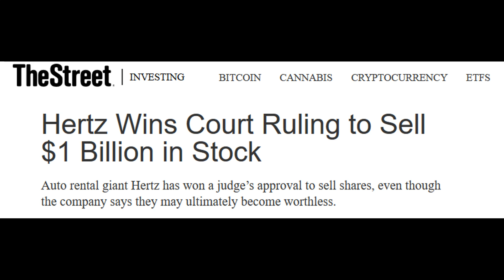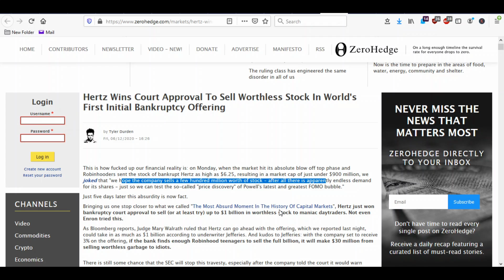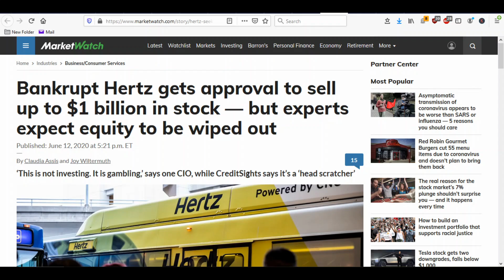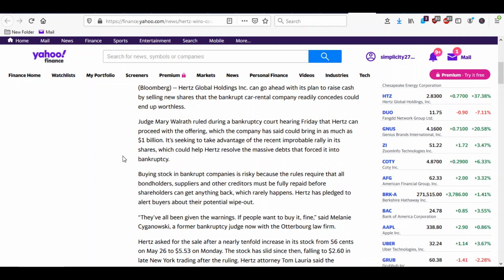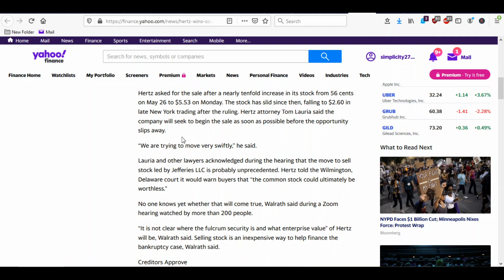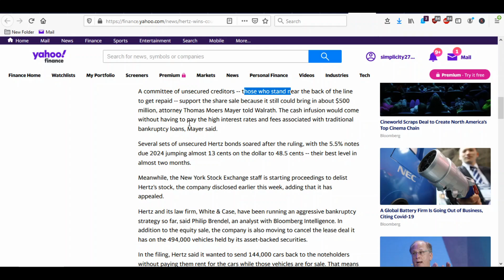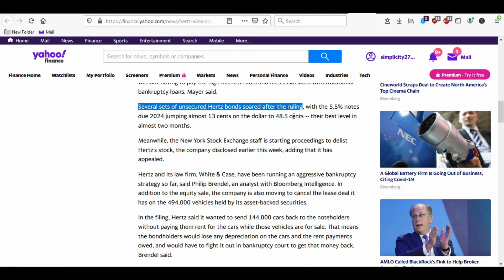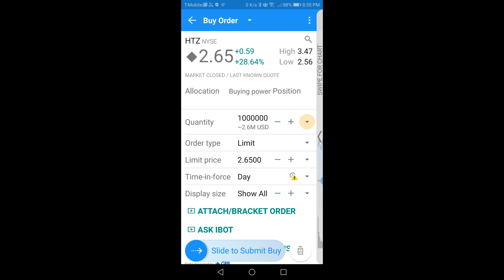Hertz Stock Sale of $1 Billion in IBO (Initial Bankruptcy Offering): Will Robinhood Traders Buy HTZ?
Hertz Stock Sale of $1 Billion in IBO (Initial Bankruptcy Offering): Will Robinhood Traders Buy HTZ? Hertz (HTZ) will be the first company in bankruptcy to offer more stock. They will be offering about 246 million shares and hope to get around $1 billion dollars to help pay for their bankruptcy instead of getting a higher interest Debtor In Possession loan that companies in Chapter 11 bankruptcy usually get. Hertz (HTZ) was also notified this week that it will be delisted from the NYSE. So how could Hertz offer almost twice as much as the current stock float while in bankruptcy and who will benefit from the money raised. Unfortunately, as already stated in many financial news articles, the money will go for bankruptcy proceedings and to pay off unsecured creditors. Hertz stock (HTZ) holders will almost surely get nothing. It has been shown that Robinhood traders have been big buyers of Hertz since the Chapter 11 bankruptcy. Is Hertz expecting to sell this offering to smaller unsophisticated retail traders? Usually companies try to sell stock before they can not pay their bonds and have to file Chapter 11 bankruptcy. Will this stock market news today give other bankrupt companies the idea to try to sell stock to pay off their debts with worthless stock?